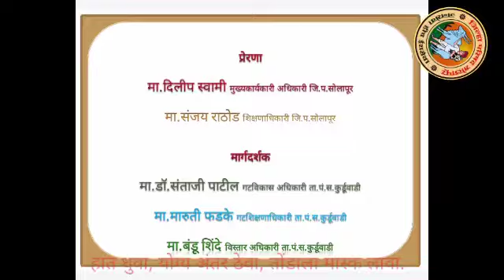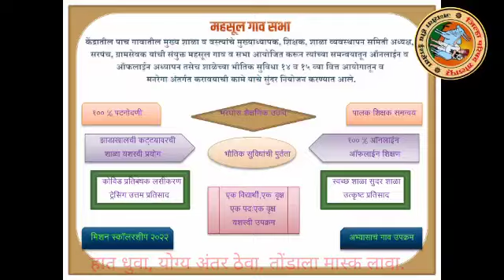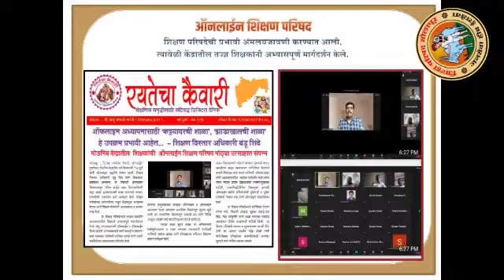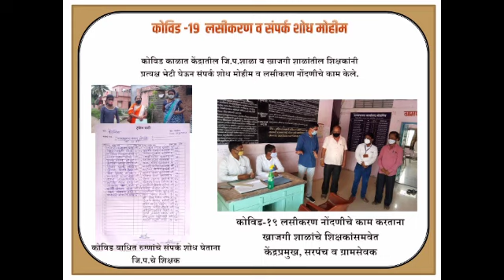कोविड काळातील शिक्षणाचा लेखाजोखाकेंद्र मोडनिंब तालुका माढा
Video from NAVNATH SHINDE, SIRF,SOL.